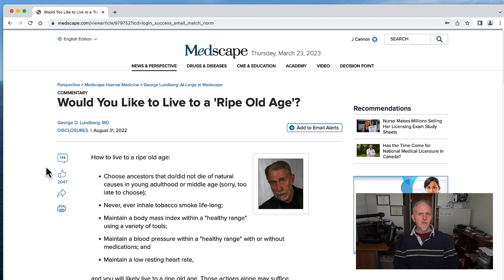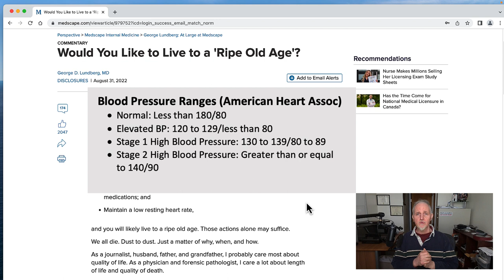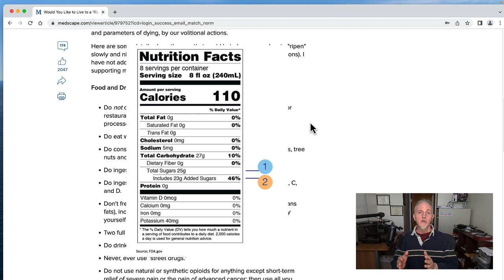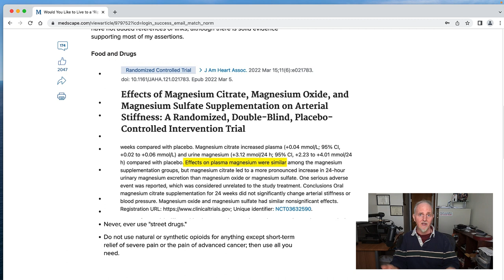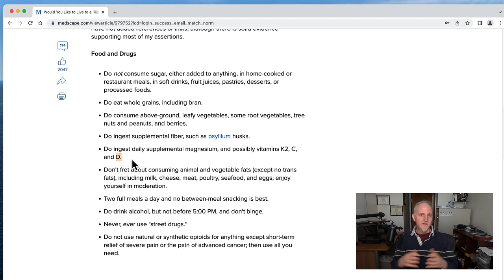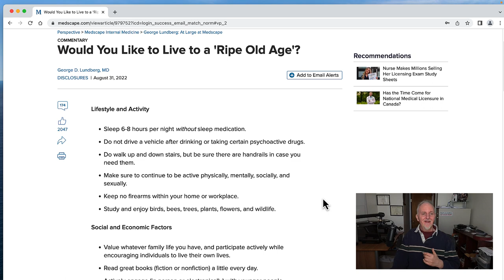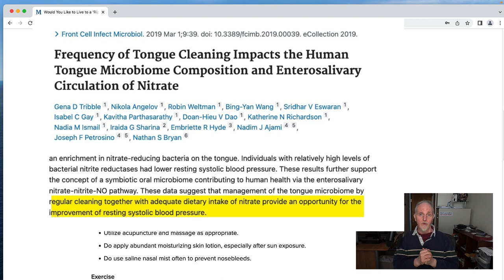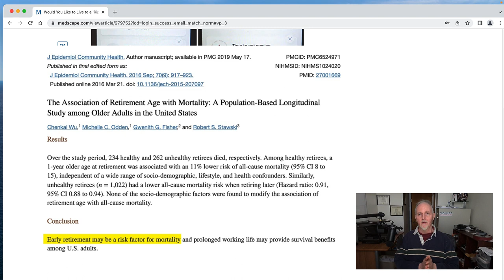Steps To A Longer Life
Everyone wants to live a longer, healthier life but how do you do this? In this video, I critique an article that appeared in Medscape, titled "Would You Like to Live to a Ripe Old Age?" and offer additional information and my "two cents' on some of the points discussed.

Key Takeaways
1 Don't smoke, and don't vape.
2 Exercise at least 30 minutes a day, which comes to 150 minutes to 300 minutes per week for aerobic exercise and at least 2 days per week for strength training (resistance exercise).
3 Reboot yourself every night by getting a good night's sleep.
4 Eat more fruits, veggies, beans, and seeds, which are rich in phytonutrients.
5 If the food is green, it contains magnesium.
6 If you eat a high-fiber diet, you may not need a fiber supplement.
7 Have a reason that gets you up in the morning.
Maintain connections with family and friends.
8 Eat enough protein as you get older. it can help offset sarcopenia.

🔴🔴 🔴Things used to make this video:
1 Lot’s of work
2 This video editing software
3 This Microphone
4 This computer

🔶 ➡️ I hold an MS degree in exercise science and a BS degree in chemistry and biology. I’m NOT a doctor, pharmacist, or dietitian. Videos are for general information only. No medical advice is given or implied. Do not use these videos to diagnose or treat yourself. Videos do not take the place of a medical exam and consultation with your physician. You should not make any changes to your health regimen or diet before first speaking with your physician. Always seek the advice of a physician or other qualified health provider when you have questions about your medical condition.  I participate in the Amazon Associates Program.